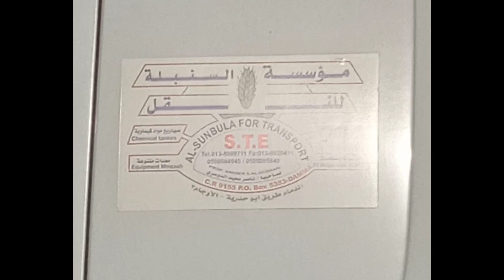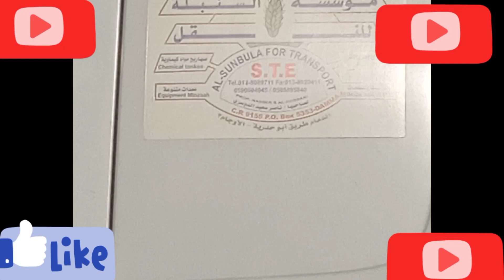AL SUNBULA FOR Transport